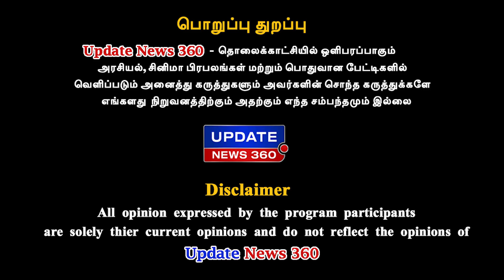திமுக ஆட்சிக்கு வந்தால் வீட்டுக்கு வீடு சிசிடிவி-தான் வைக்கணும் - Jayakumar | DMK | UPDATE NEWS 360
திமுக ஆட்சிக்கு வந்தால் வீட்டுக்கு வீடு சிசிடிவி-தான் வைக்கணும்